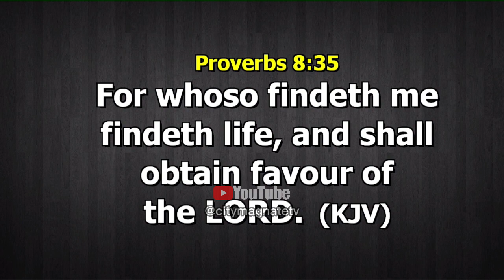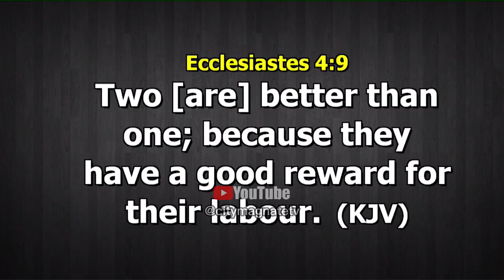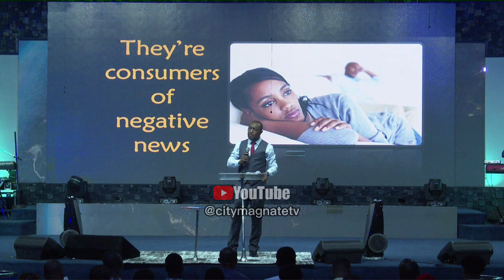The Ultimate KEY to unlock Favour in Life & MARRIAGE - Pastor George Izunwa reveals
In this life transforming teaching, Pastor George Izunwa reveals practical steps to find good and obtain favour in marriage and shares key nuggets to help singles and married thrive in their relationship.

Pastor George Izunwa is the presiding bishop of Gateway International Church, a church where people genuinely encounter God and where he has been comissioned to teach God's people strength!

Pastor George Izunwa Impact messages
Impact mentors
Impact Ministers mentoring outreach
Manuela Izunwa messages
Manuela George Izunwa sermons
Manuela Izunwa sermon
George Izunwa 2023
George Izunwa 2023 messages
George Izunwa 2023 sermons
Dr Paul Enenche's sons in ministry apostlejoshuaselman koinoniaglobal trendingshorts emergence 40daysfireprayer portharcourtpastors Pastor George Izunwa 2023 messages
Pastor George Izunwa sermons
pastor jerry eze messages
rev. ntia ntia
rcn
uebert angel
young ministers retreat
gateway international church live streaming
city magnate
Citymagnate TV
Manuela Izunwa
Gateway International Church live
songs by pastor george izunwa
Gateway International Church service
Gateway International Church Vigils of destiny
Pastor George Izunwa blog
Pastor George Izunwa bloggers

apostle joshua selman, favor, favor of god, apostle joshua selman messages, How to find favour in marriage

pastor k, pastor kingsley okonkwo youtube, pastor kingsley okonkwo spiritual growth message, pastor kingsley okonkwo, looking for pastor kingsley okonkwo message, pastor kingsley okonkwo video message, davids christian centre, pastor kingsley okonkwo mp3 messages, pastor mildred okonkwo, david’s christian centre, dcc pastor, apostle joshua selman, kingsley okonkwo, marriage, pastomildred, dating, ldmwithpk, pastor mildred kingsley-okonkwo, Kingsley okonkwo relationships